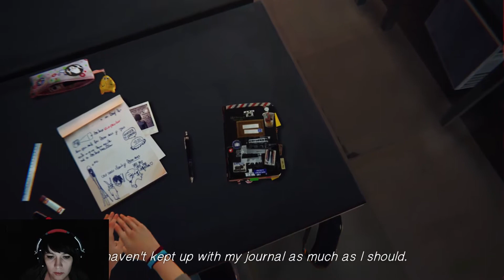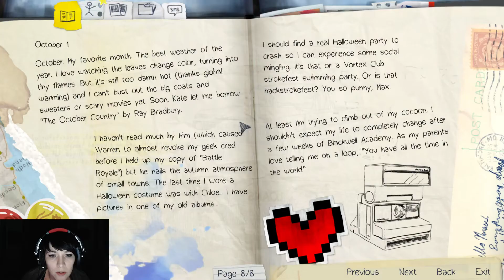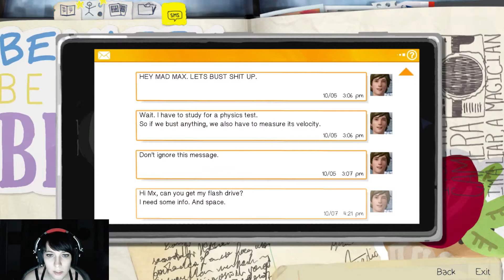Life is Strange | Episode 1-Chrysalis, Part 1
I have been dying to play this game, and finally got around to buying it. IT IS AMAZING.

ʕ•ᴥ•ʔ
COME FIND ME: